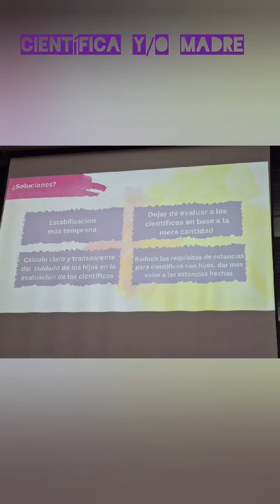II Jornadas en el INIA con motivo del Día Internacional de la Mujer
Video elaborado por el Comité de Igualdad del INIA-CSIC coincidiendo con las II Jornadas ´para visibilizar a las mujeres del INIA y su contribución a la Investigación, al Desarrollo y a la Innovación y por tanto, al Progreso